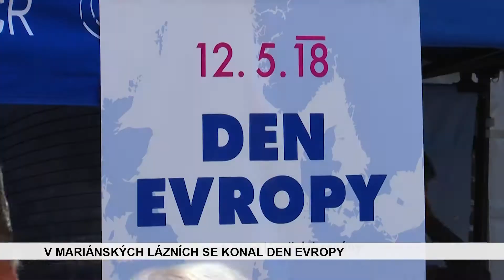ZPRÁVY PONDĚLÍ 14.5.2018